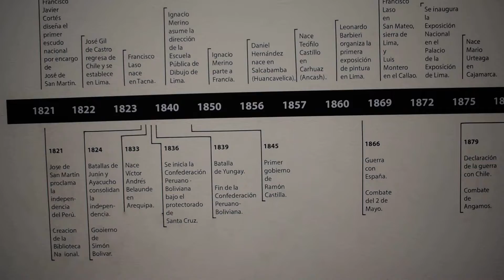Línea de Tiempo en la zona de Pinturas del Museo del Banco Central de Reserva